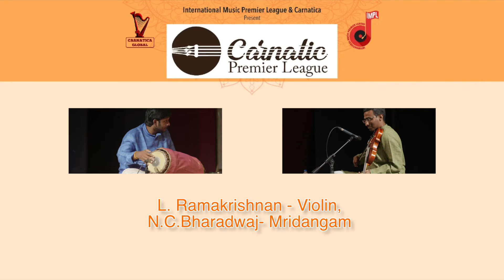International Music Premier League Carnatica Sikkil gurucharan promo